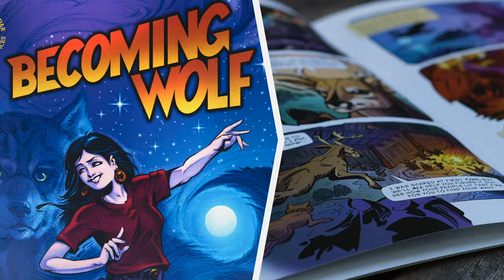Graphic novel celebrates Indigenous youth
A visual storytelling project unites the voices of urban Indigenous youth in care, Knowledge Keepers, and Indigenous and non-Indigenous allies in Becoming Wolf, a graphic novel about coming of age.

Urban Indigenous youth alongside Knowledge Keepers, workshopped coming of age teachings that guided comic book creator, Ken Steacy in the adaptation of the story to a graphic novel. (Steacy is a Canadian comics artist and writer best known for his work on the NOW Comics comic book series of Astro Boy).

The project was led by urban Indigenous youth in care and employees of Surrounded by Cedar Child and Family Services (SCCFS) along with UVic researchers Andrea Mellor (recent PhD, Social Dimensions of Health) and health geographer, Denise Cloutier.